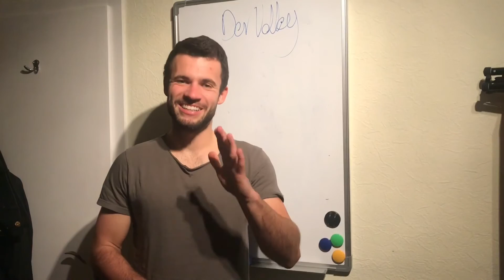Tennis Technik | Volley Quickfix | Tennis Mastery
Heute gibt es einen Quickfix für euch, wie ihr euren Volley sofort verbessern könnt. Viel Spaß beim Video!